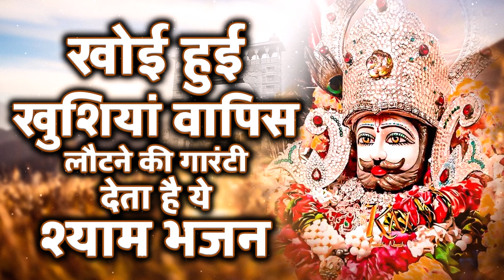खोई हुई खुशियां वापिस लौटने की गारंटी देता है ये श्याम भजन \\ Shyam Bhajan \\ Khatu Shyam Bhajan